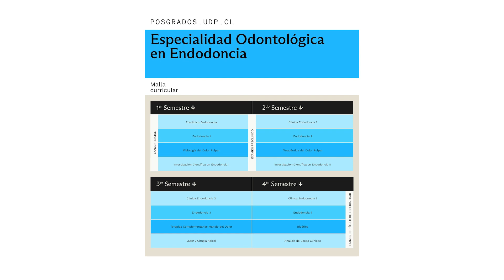Especialidad Odontológica en Endodoncia UDP